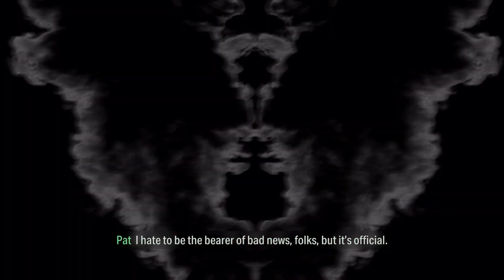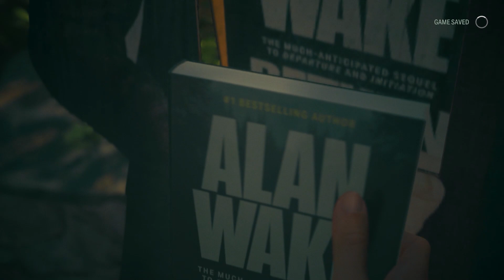ALAN WAKE 2 Return 8: Deerfest (Alan) Walkthrough 4k 60FPS PC ULTRA] - No Commentary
Initiation 1 (Late Night) is the first chapter in Alan Wake’s story in Alan Wake 2, detailing his memories of trying to escape from the Dark Place. Our walkthrough includes how to find a way out of the Talk Show Studio, where to find the Angel Lamp, and how to reach the exit.

When the wife of the best-selling writer Alan Wake disappears on their vacation, his search turns up pages from a thriller he doesn’t even remember writing. A Dark Presence stalks the small town of Bright Falls, pushing Wake to the brink of sanity in his fight to unravel the mystery and save his love. Presented in the style of a TV series, Alan Wake features the trademark Remedy storytelling and pulse-pounding action sequences. As players dive deeper and deeper into the mystery, they’ll face overwhelming odds, plot twists, and cliffhangers. It’s only by mastering the Fight With Light combat mechanic that they can stay one step ahead of the darkness that spreads across Bright Falls. With the body of an action game and the mind of a psychological thriller, Alan Wake’s intense atmosphere, deep and multilayered story, and exceptionally tense combat sequences provide players with an entertaining and original gaming experience.